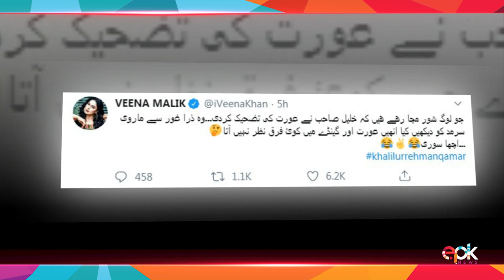Veena Malik Sides With Khalil ur Rehman Qamar | Calls Marvi Sirmed, A Gainda! | Epk News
The heated debate between Marvi Sirmed and Khalil ur Rehman Qamar was a huge fiasco last night with nothing constructive being achieved! The debate has left social media divided with surplus people defending both Sirmed and Qamar.